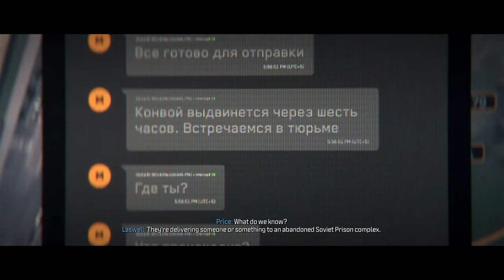Call of Duty Modern Warfare 3 Campaign 4K Ep. 11 - Frozen Tundra - MW3 Let's Play - No Commentary